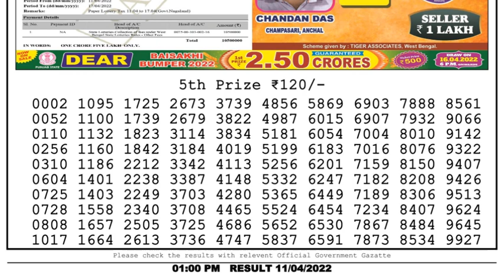Nagaland Lottery Sambad Result | Dear Lottery